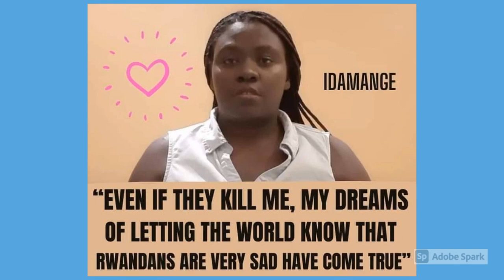Global protest III ant chogm2021​​ 14-15 Mai 2021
We are protesting against CHOGM 21 because is a shame to be held in a country that comes among the top human rights abusers worldwide, a country that oppresses and discriminates against its citizens. A country that plunders its own wealth and distributes it among a small group of chosen rich people and  leaders in Rwanda. A government that is looting foreign aid that is given for developmental projects. A country that ignores all the Commonwealth’s principles and values.

We are requesting the Commonwealth Heads of States boycott this summit to make the Rwandan government shift its tyrannical attitudes by embracing democracy and the Commonwealth values and principles.

We are against Rwandan citizens going missing or disappearing, which happens every day in different regions of Rwanda. And we are urging the Rwandan regime to release Yvonne IDAMANGE along with other prisoners of opinion.

We are calling for Rwandan citizens to vigorously combat the tyrannical Rwandan regime by defending themselves, and for World citizens to defend these defenceless people.

We urge all foreign states and international institutions that support Rwanda to distance themselves from the tyrannical Rwandan regime by stopping their cooperation and financial aid until the culture of democracy and justice for all have been restored in Rwanda.